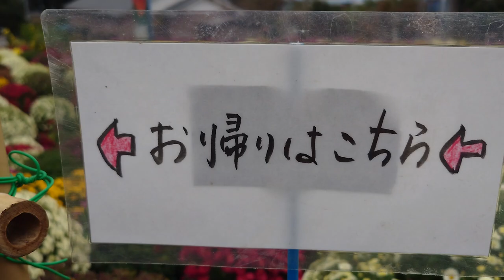2023.11.12 ざる菊おまけ 帰り道